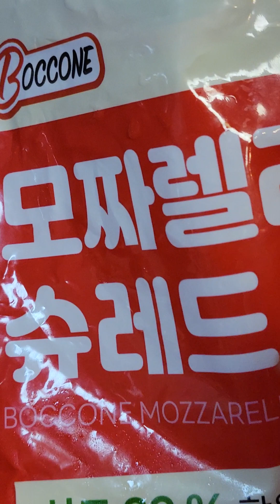🌈맛있는 저녁 드시고 항상 건강하세요🥰 감사합니다💕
2024년 5월 9일 목요일 저녁 모든분들 맛있는 저녁 드시고 항상 건강하세요🥰 감사합니다💕
오늘도 모든분들 수고하셨습니다🩷
하나님 동행하시는✨️평안한 저녁✨️지내세요💕 항상 영육간에 강건하시길 기도드립니다🙏 모든분들 축복합니다 샬롬🩷